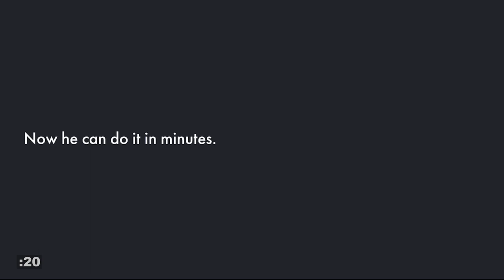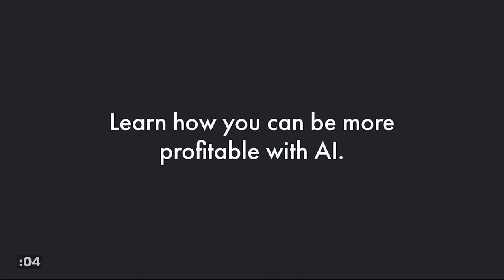Future of the US Dollar: Weaker or Stronger?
Commodities expert Tracy Shuchart graced our QuickHit this week with interesting and fresh insights about USD, CNY, oil, and metals. This is hosted by Complete Intelligence.

Will USD continue on the uptrend with Yellen on board? What is the near-term direction of CNY? Will metals like copper, aluminum, etc. continue to rise, or will they correct? Will crude continue the rally or is it time for a pause? Watch as Tracy explains her analysis on the markets in the latest QuickHit episode.

🤝💡Forward-looking companies become more profitable with Complete Intelligence. The only fully automated and globally integrated AI platform for smarter cost and revenue planning.
📈📊Check out the CI Futures platform to forecast currencies, commodities, and equity indices

This QuickHit episode was recorded on March 12, 2021.

Show Notes:

0:55 TN: Can you talk to me a little bit about your view on the Dollar? What's happening with the Treasury and Fed?

1:07 TS: Right now, we have a little bit of mixed messaging. We have the Fed that wants a weaker Dollar. But then, we have Yellen who's come in and she wants a strong Dollar policy.

1:37 TN: So who do you think's gonna win?

1:43 TS: I think that Yellen's going to win. I think we're probably going to get a little bit of a stronger Dollar.

2:14 TN: I think things are so stretched right now that even a slightly marginally stronger Dollar, let's say to 95 or something like that would really impact markets in a big way.

I've been watching CNY. It feels like we bottomed out and it's weakening again. What does that mean to you?

2:55 TS: The impact obviously will have a lot to do with manufacturing. So if their currency starts depreciating, and they're going to export that deflation to the rest of the world, it's just starting to bounce over the last week or so. Unless we have another trade war, I don't think we're probably gonna see like seven, seven plus.

4:48 TN: What I've been observing as we've had a very strong CNY over the past six months is hoarding of industrial metals and we've seen that in things like the copper price. Have you seen that yourself?

5:21 TS: We've been seeing that across all industrial metals,. China likes to hoard. So when everything was very cheap like last summer. We'll probably see a pullback in those prices.

We'll likely see China scale back on purchases, probably a little bit going forward just because prices are so high. Or we will see them buy more from Iran.

8:08 TN: When I look at Chinese consumption, at least over the past 15 months, there's been almost an adverse relationship of CNY to USD and say industrial metals prices. It looks like a mirror. Crude oil doesn't look that way.  It's not necessarily the currency that would cause them to cut back on purchases. They've hoarded and stored so much that they don't necessarily need to keep purchasing what they have been. Is that fair to say?

8:59 TS: They still like to hoard a lot. Oil, that is different. It's not really related so much to their currency because you have outside factors such as OPEC.

US is the world's largest consumer. Whereas you look at something like industrial metals, they are the world's largest consumer. When we were talking about crude oil, because that's spread out so much, they don't really have that much pull on the market per se that they would in metals markets.